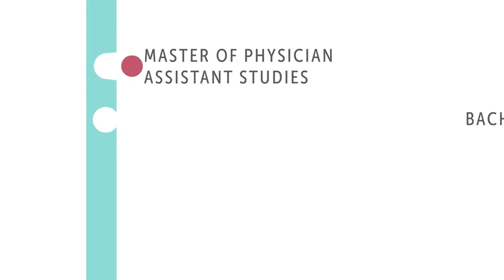Canada Needs PAs